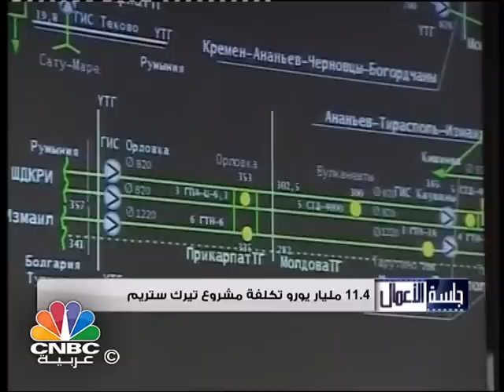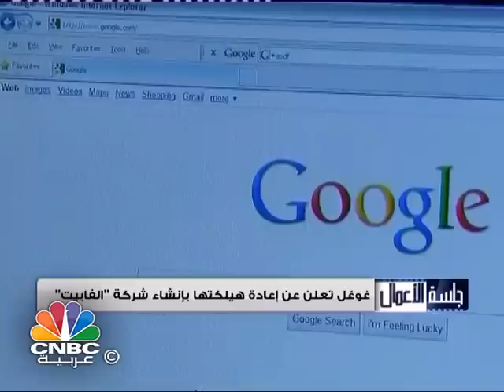جلسة الاعمال / السعودية تصدر سندات تنمية حكومية بقيمة 20 مليار ريال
تشاهدون في هذه الحلقة:

- السعودية تصدر سندات تنمية حكومية بقيمة  20  مليار ريال.

- 11.4 مليار يورو تكلفة مشروع غازبروم لتيرك ستريم.

- WALL STREET JOURNAL: انكماش صناعة النفط يهدد بفجوة مالية قدرها 4.4 تريليونات دولار.